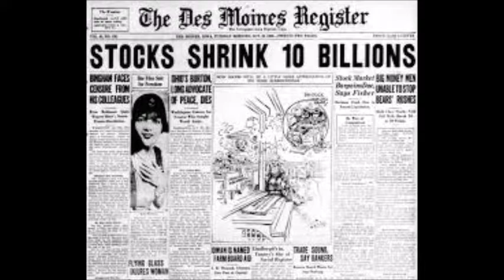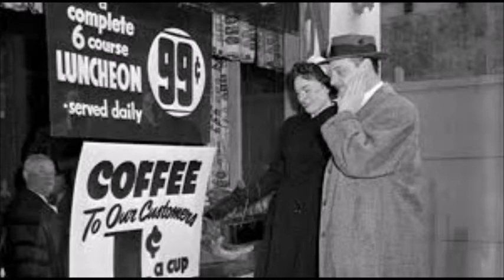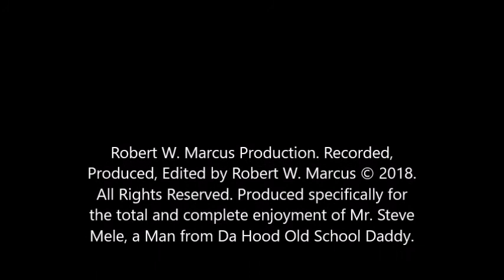Blues for Steve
Since I have very little capacity to produce a Goddamned thing -- barely a metronome -- all I have is my lovely bass, a mic, a 4 track digital recorder and my aging PC that has a complicated but great options software called "Reaper." Great effects on a slow computer. My friend Steve suffered a physical catastrophe and this  bit if idiocy started out to be something better but it is what it is. The message is everything could be worse and we should all take stock. I am glad he's surviving. He has many friends.